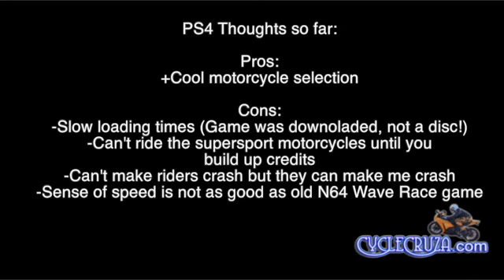RIDE PS4 Motorcycle Game - First Play Review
I bought a PS4 specifically for this motorcycle game with all the latest motorcycles, so here is my first impressions of the game...

SONG: "Taking a Beating" Ethan Meixsell from Free Youtube Library